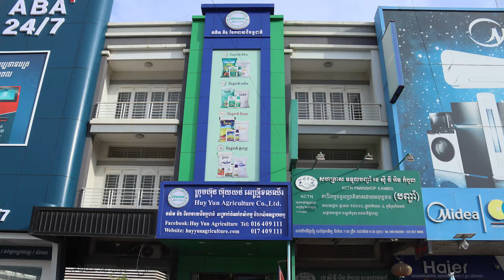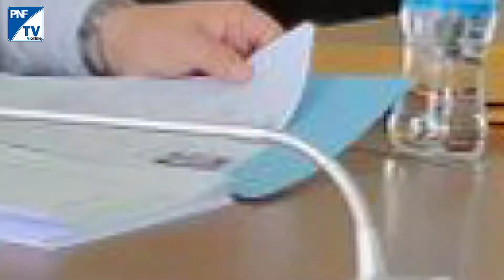ក្រុមហ៊ុន ហ៊ុយយន់ អេហ្គ្រីខលឈ័រ ផ្តល់ឱកាសការងារជូននិស្សិតនៃវិទ្យាស្ថានបច្ចេកវិទ្យាកំពង់ស្ពឺ